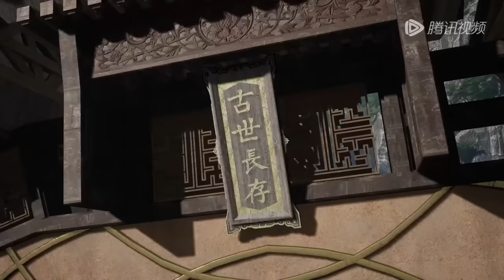《独步逍遥》One Step Towards Freedom | EP161-EP180 合集 | 少年独步闯红尘 | 腾讯视频 - 动漫